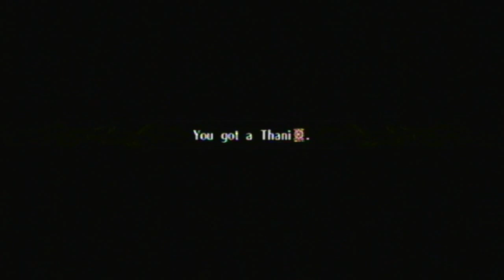Fire Emblem: Radiant Dawn - 81 (2/17) - Pt. 1 - Endgame: Daein, Arise!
Oh, Fiona. You might have a pretty bad start, but that Thani tome is soooooo worth it.

Key Notes:
- Tormod's party is leaving after this chapter...and returning very, very late. If I were you, I'd strip Tormod from his Celerity skill and have Ilyana carry it with her into Part III. You'll be really glad you did this...if you do.